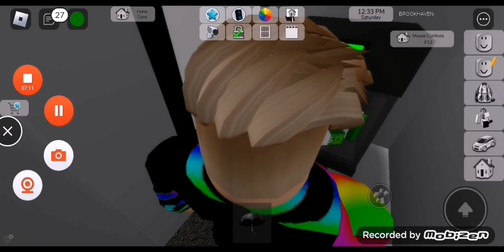Roblox سياره جميله وحوش غريبه تطاردني في لعبه روبلوكس roblox. game play android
لأن دة بيساعدني في تطوير المقاطع والاستمرار في اليوتيوب                                        🌹شكر خاص لكل اخ واخت بيدعمو القناة بي النشرولايك🌹
هشتاج mido games
 @mido games